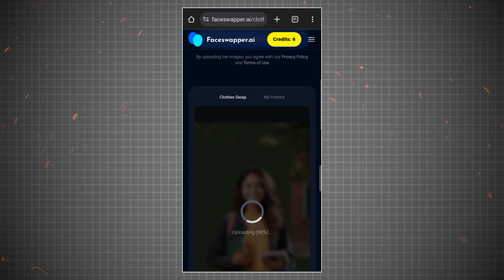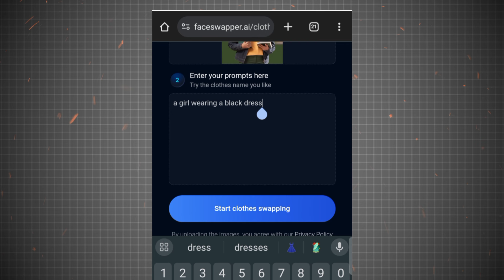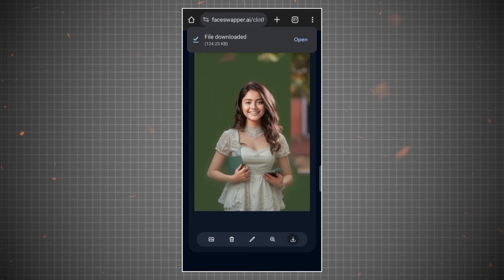Dress Change Photo Editing 💥 How to Change Clothes in Photo with Ai | One Click Change Dress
about this video: how to change any dresses your photo change outfit for free ai tutorial how to use.